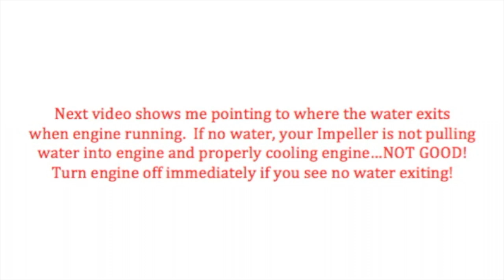Boat is taking on water - Our failed leaking bellows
1.  How to replace Mercruiser outdrive Bellows - (PART1)

2.  How to remove alpha outdrive from boat